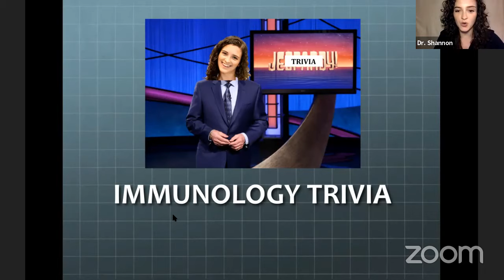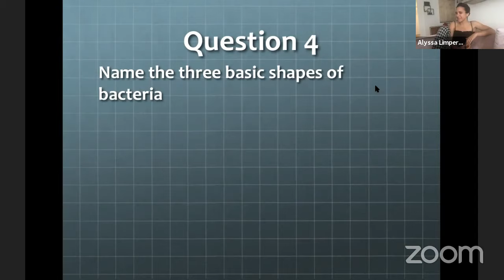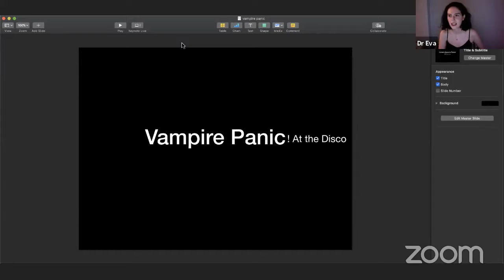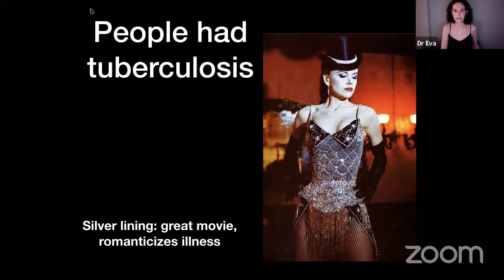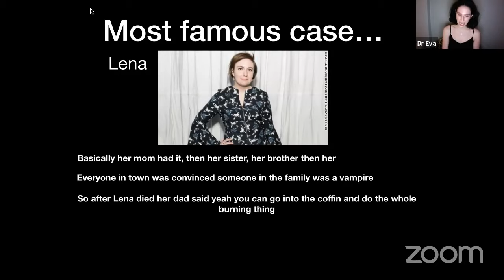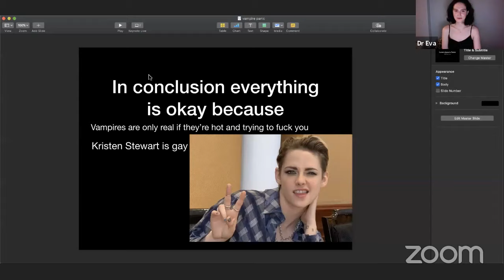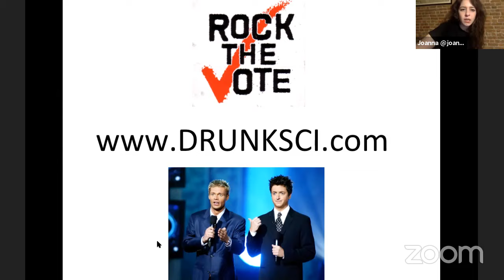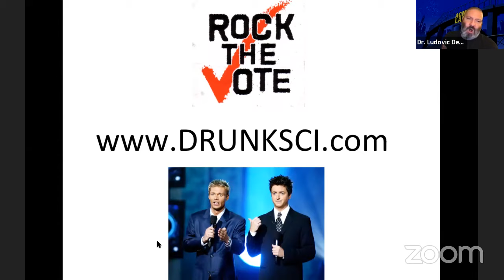Drunk Science Presents: Immunology (At Home!)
Watch as three comedians compete to present the best scientific dissertation to a panel of real scientists. Featuring comedians Alyssa Limperis, Eva Victor, Tim Barnes and special guest scientist, Dr. Ludovic Desvignes!

Drunk Science is a show hosted by comedians Joanna Rothkopf (writer, Last Week Tonight), Shannon Odell (neuroscience PhD) and Jordan Mendoza (Comedy Central)

Our live virtual show is an at home drinking game (so have those drinks ready!) featuring interviews with scientists, trivia, and comedic scientific presentations.

LINEUP:
Alyssa Limperis (@alyssalimp) (Conan, Last Week Tonight, Crazy; in Bed)I

Tim Barnes (@TimBarnes451) (The Tonight Show, All That)